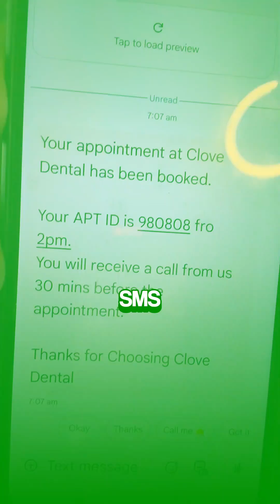🦷 AI just booked a dental appointment in 60 seconds!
Watch this AI voice agent handle:
✅ Emergency toothache call
✅ Appointment booking for tomorrow 2PM
✅ Instant SMS confirmation
✅ Professional medical conversation
This could revolutionize Indian dental clinics! 🔥
Imagine never missing another appointment call... 📞
@clovedental India's biggest dental chain should see this!